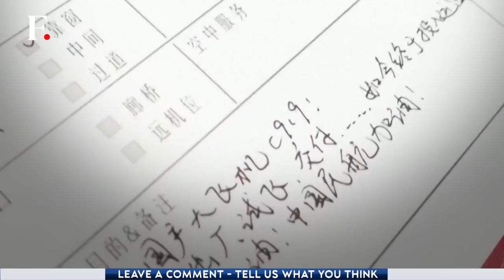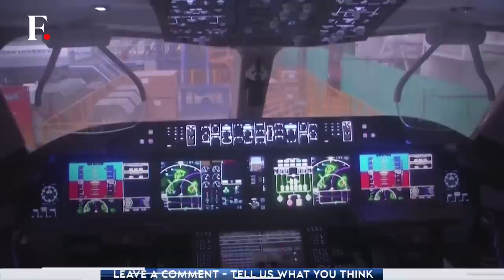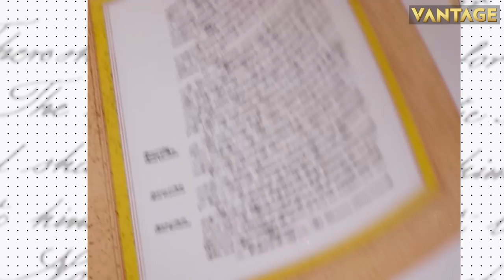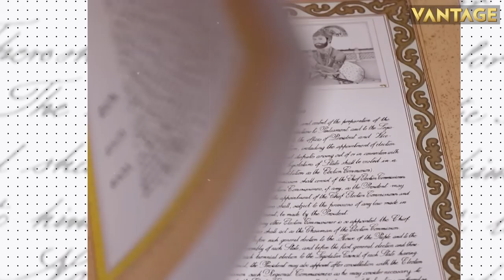China Jet To Rival Airbus And Boeing Makes First Commercial Flight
China's home-grown C919 jet completed its first commercial flight from Shanghai to Beijing on Sunday under China Eastern Airlines. The Commercial Aviation Corp of China (COMAC)-produced aircraft is meant to rival Airbus and Boeing as China seeks to become more self-reliant.

China | United States | Commercial Flight | Beijing | Airlines | Airbus | Boeing | World News | International News | Firstpost